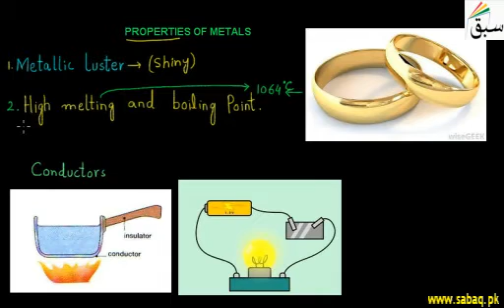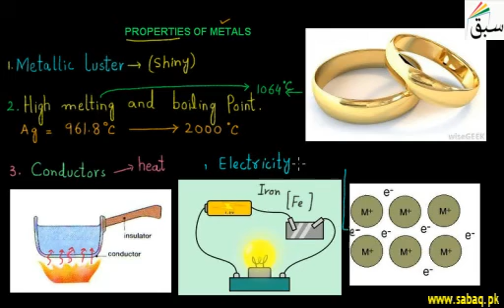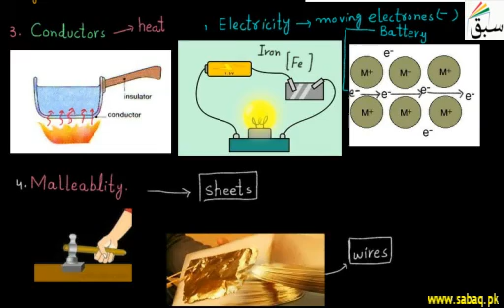Properties of Metals, Chemistry Lecture | Sabaq.pk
Metals are lustrous, malleable, ductile, good conductors of heat and electricity
This video is about: Properties of Metals. Practice tests and free video lectures for Physics, Chemistry, Biology, Math’s, Computer Science, English & more subjects are also available at Sabaq.pk. So, subscribe to Sabaq.pk/Sabaq Foundation now and get high marks in your exams.

CLASSES WE COVER AT SABAQ.PK / SABAQ FOUNDATION:

1. KG
2. Class 1
3. Class 2
4. Class 3
5. Class 4
6. Class 5
7. Class 6
8. Class 7
9. Class 8
10. Class 9
11. Class 10
12. Class 11
13. Class 12
14. Class 13
15. Class 14
16. MCAT
17. ECAT
18. CSS

BOARDS WE COVER AT SABAQ.PK / SABAQ FOUNDATION:

1. FBISE
2. Sindh Board
3. KP Board
4. Balochistan Board
5. Cambridge

STUDY MATERIAL WE OFFER AT SABAQ.PK / SABAQ FOUNDATION:

1. Physics Lectures
2. Chemistry Lectures
3. Mathematics Lectures
4. Biology Lectures
5. English Lectures
6. General Science Lectures
7. Computer Science Lectures
8. General Math Lectures
9. Accounting Lectures
10. Statistics Lectures
11. Advance Accounting Lectures
12. Cost Accounting Lectures
13. Practice Tests
14. Physics Practical
15. Chemistry Practical